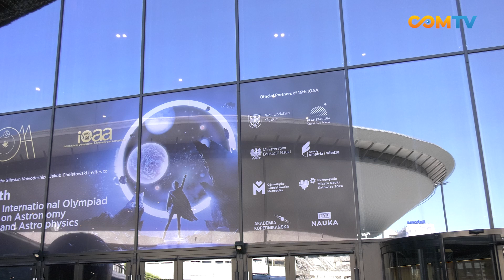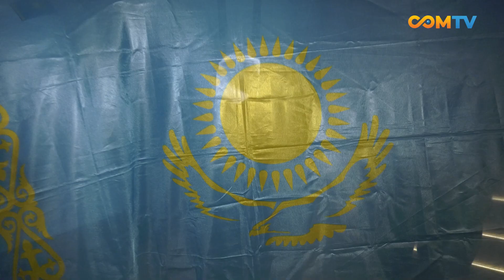Otwarcie Międzynarodowej Olimpiady z Astronomii i Astrofizyki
Rozpoczęła się 16. Międzynarodowa Olimpiada z Astronomii i Astrofizyki (International Olympiad on Astronomy and Astrophysics). Do 20 sierpnia na terenie Międzynarodowego Centrum Kongresowego rywalizować będą najlepsi młodzi astronomowie z 51 krajów. Organizatorami olimpiady są województwo śląskie oraz Planetarium – Śląski Park Nauki, gdzie uczestnicy zawodów będą prowadzili także obserwacje astronomiczne.